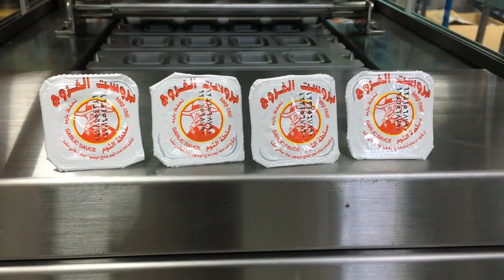醬料罐全自動填充機 SP-1204A - 捷輝機械有限公司 - ALLMA.NET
醬料罐全自動填充機 SP-1204A